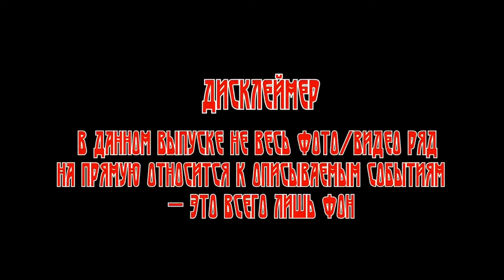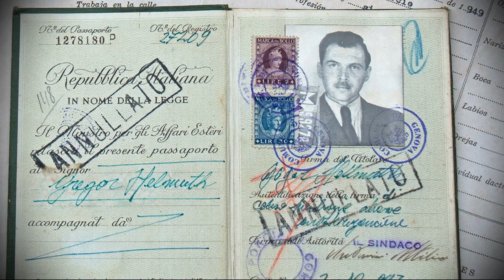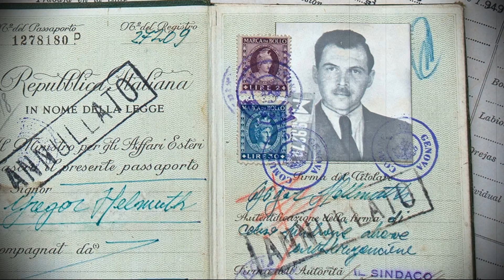Злодеи: Йозеф Менгеле-Доктор Смерть.